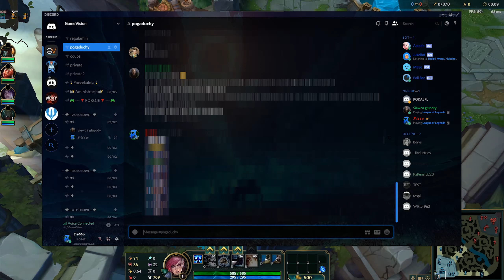Zgasł mi MIECZ! (LoL Funny Moments #47)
♫ Straight Weather - Silent Partner
♫ Itsy Bitsy Spider (instrumental) - The Green Orbs

►Intro/Outro

Muzyka Outro:
SunnYz - Senso